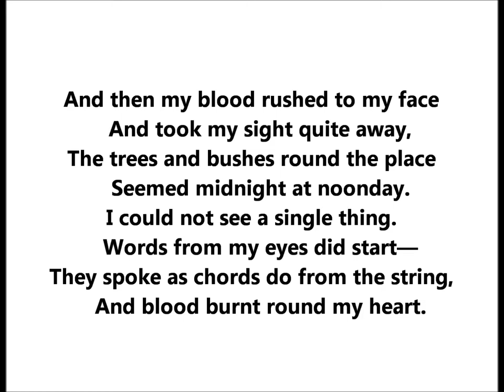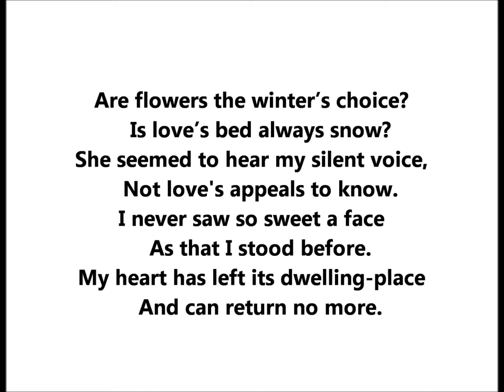"First Love" poem by John Clare (1793-1864) poetry from Romantic-Victorian era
First Love

I ne’er was struck before that hour
With love so sudden and so sweet,
Her face it bloomed like a sweet flower
And stole my heart away complete.
My face turned pale as deadly pale,
My legs refused to walk away,
And when she looked, what could I ail?
My life and all seemed turned to clay.

And then my blood rushed to my face
And took my eyesight quite away,
The trees and bushes round the place
Seemed midnight at noonday.
I could not see a single thing,
Words from my eyes did start—
They spoke as chords do from the string,
And blood burnt round my heart.

Are flowers the winter’s choice?
Is love’s bed always snow?
She seemed to hear my silent voice,
Not love’s appeals to know.
I never saw so sweet a face
As that I stood before.
My heart has left its dwelling-place
And can return no more.

This is one of the best-known and best-loved poems by John Clare (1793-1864).